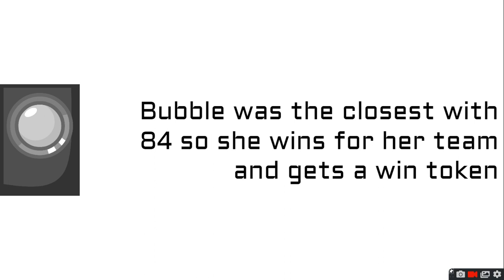BFDI Camp 2B Was My Guess Correct?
voting is here